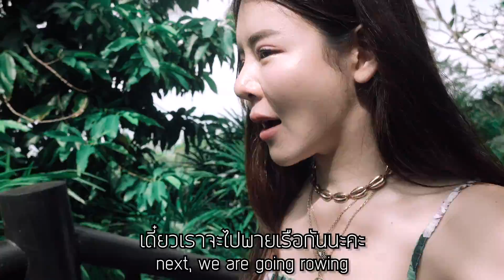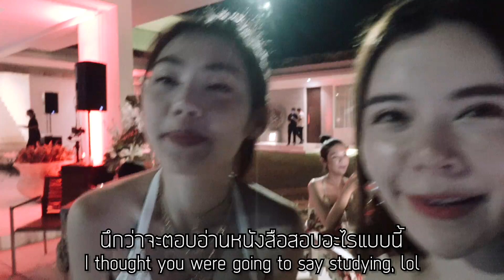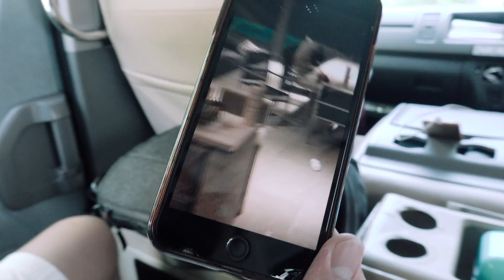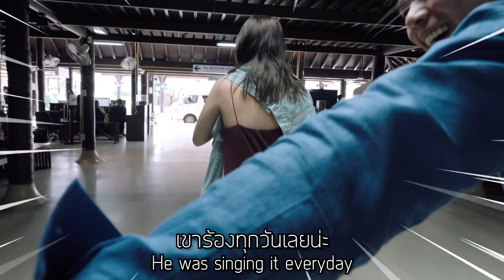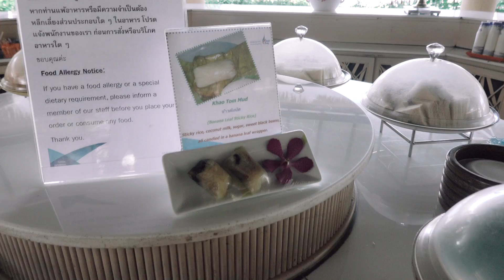สมุยต่อไม่รอแล้วนะ !! EP.2 | TRAVELWITHKATHERYN VLOG 14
ต่อค่ะภาค 2 หลังจากคืนภาคที่แล้วปาร์ตี้กัน ตื่นเช้ามาเราก็ต้องมาสู้กันต่อกับกิจกรรมทั้งทางบกทางน้ำ!!! ถ่ายรุป พายเรือ แล้วก็ปาร์ตี้ต่ออีก หมดแรงแล้วค่าาา